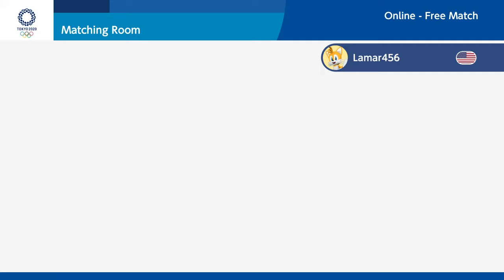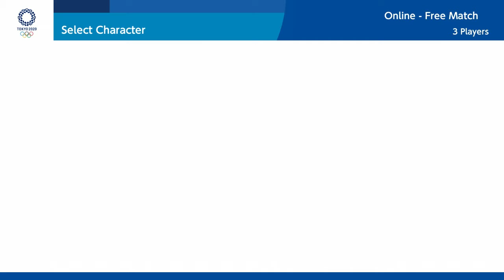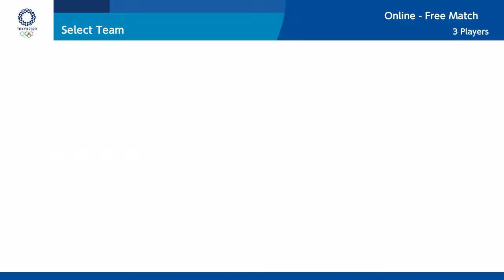Mario and sonic at the Olympic Part ll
Me And Lamar456pro Go Dig Through Are Games And Find Olympic Games Tokyo 2020 So We Play And Maker A Video For You!!! MarioAndSonicAtTheOlympic GamesTokyo2020